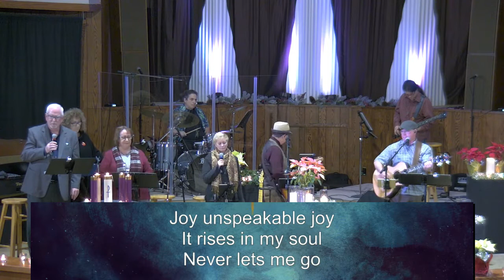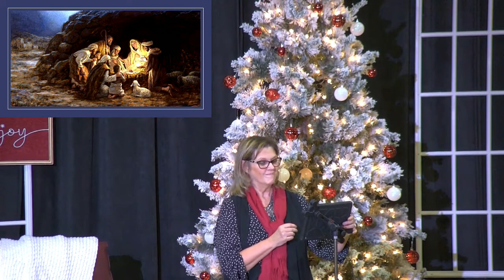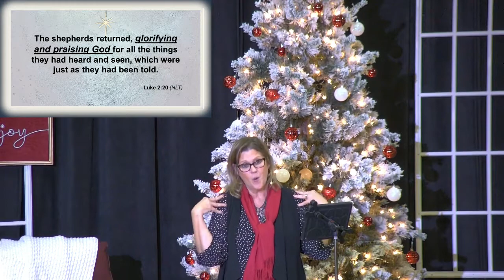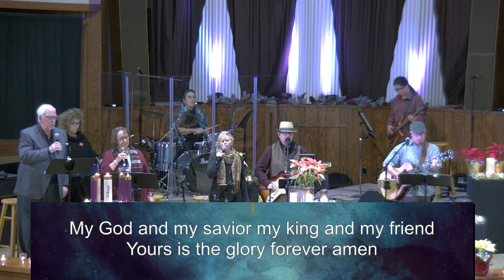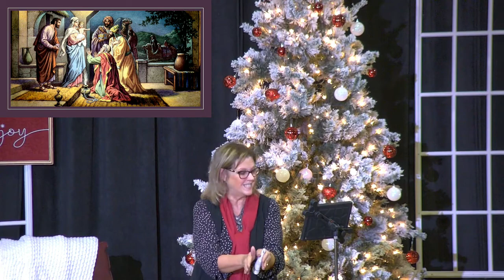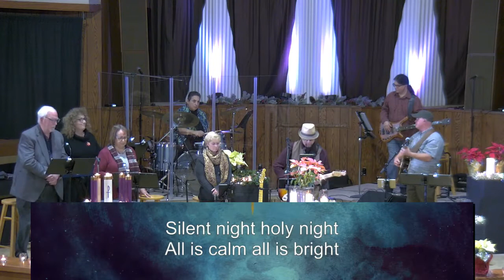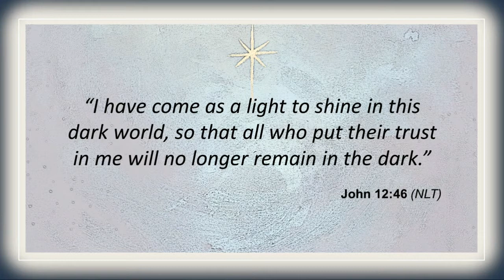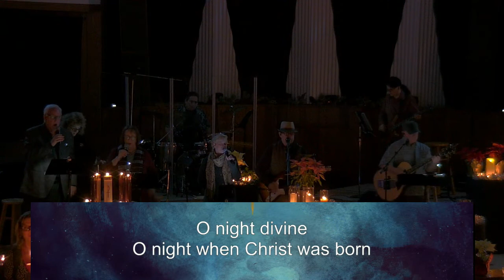EFCN: "Christmas Eve Family Candle Light Service" 2021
Christmas Eve Family Candle Light Service
Led By Pastor Becky Pape, Music by Sam Hornedo and John Wilcox